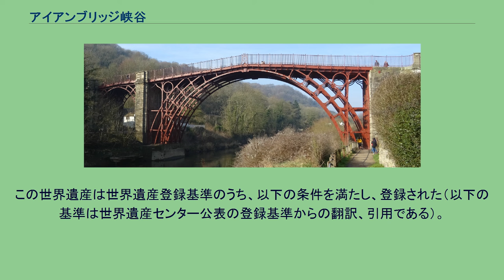アイアンブリッジ峡谷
アイアンブリッジ峡谷 (Ironbridge Gorge) はイングランドのシュロップシャー州にある、セヴァーン川が形作った峡谷である。
ユネスコの世界遺産（文化遺産）に登録されており、周辺の敷地を含む屋外博物館アイアンブリッジ渓谷博物館はヨーロッパ産業遺産の道のアンカーポイントの一つとなっている。
本来「セヴァーン峡谷」と呼ばれていたが、その種の鉄橋として世界で初めて作られ当地の産業遺産となったアイアンブリッジに基づいた名前の方が、今は通りがよくなっている。
アイアンブリッジ峡谷は美しく素晴らしい景色をもち、また歴史的にも重要な場所である。
ここは産業革命の始まった土地とされている。
産業革命はエイブラハム・ダービーがコールブルックデールで、コークスを使って高品質の鉄を作り出す、近代的な製鉄法を発明したことから始まった。
周辺のブローズリー、コールポート、ジャックフィールドといった町とともに、この地域は産業の中心となっていった。
峡谷はセヴァーン川をブリストル海峡まで運んでいく。
この峡谷は、最後の氷河期にアイルランド海の氷床が川をせき止めてラップワース湖を作り、この湖に北からの流れが留められたことから形作られた。
湖の水位は上昇し、丘を越えて南へと流れ始めた。
この流れが丘を侵食して峡谷になり、セヴァーン川を永遠に南方へ向わせることになった。
この地は二つの理由から初期の実業家にとって有用だった。
一つは、石炭、鉄鉱石、石灰岩や粘土といった、鉄やタイルや磁器の生成のための原料が、峡谷では露出しているか、簡単に採掘できたこと。
もう一つは、川が広く深いため、製品を海まで運ぶことを容易であったことである。